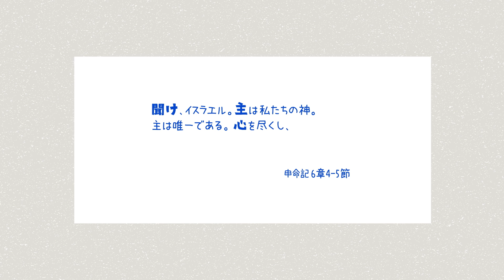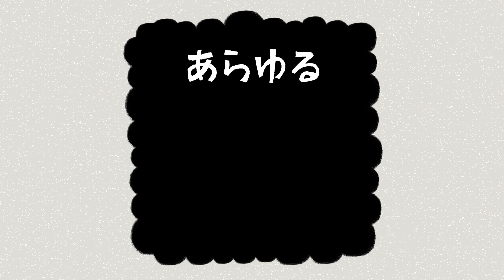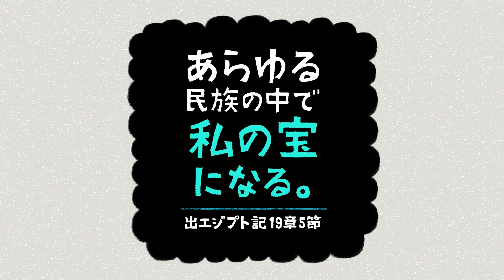シェマ 聞け Shema - Listen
このビデオでは、聖書の「シェマ」という言葉を学び、「聞く」ということは、「音を耳に入れる」以上のことであることを学びます。古代イスラエルの伝統的な祈り「シェマ」を通して、聖書の言葉を学ぶ6本シリーズの1本目です。